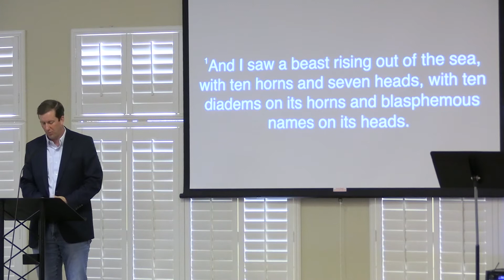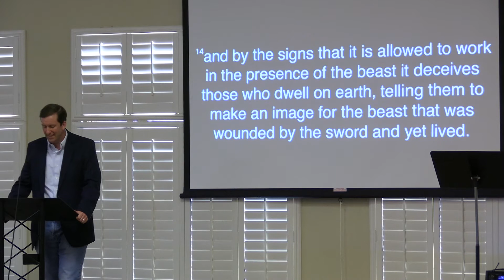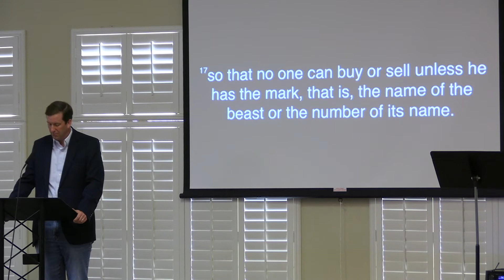Politics, Religion, and Revelation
J.D. Shaw | Revelation 12:17-13:18